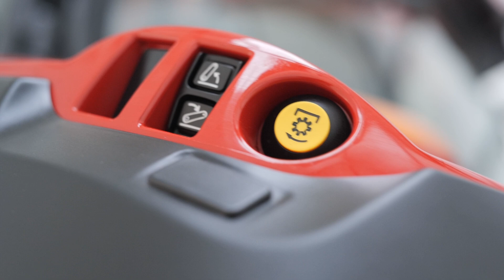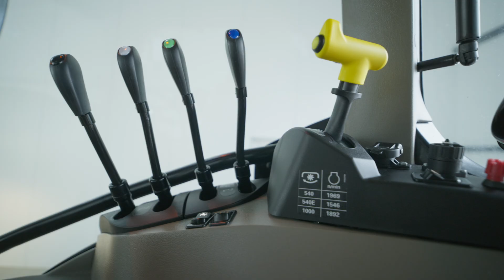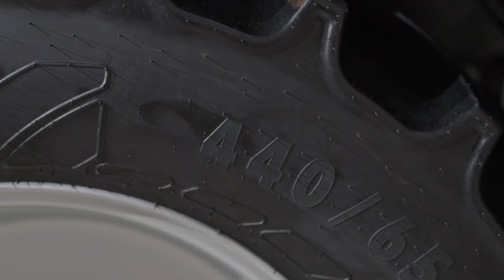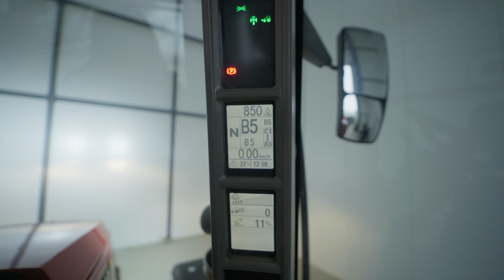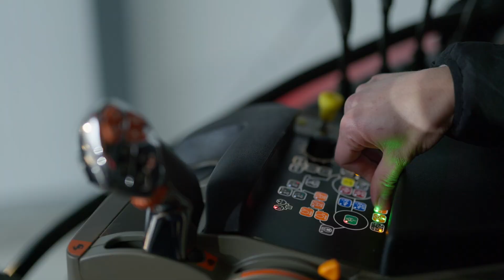Case IH Vestrum – prezentacja nowego modelu ciągnika Case IH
Vestrum ActiveDrive 8 to jeden z najbardziej wyczekiwanych projektów, jakie w ostatnich latach ujrzały światło dzienne. I chociaż rozszerzenie oferty tej serii o trzyzakresową przekładnię typu Powershift ActiveDrive 8 było jedynie kwestią czasu… Zainteresowanie nowym Vestrumem rośnie z każdym dniem, a pogłoski mówią, że rolnicy już ustawiają się w kolejkach po nową maszynę. Jesteś ciekawy, jakie zalety ma nasz najnowszy ciągnik? Zapraszamy do obejrzenia filmu!